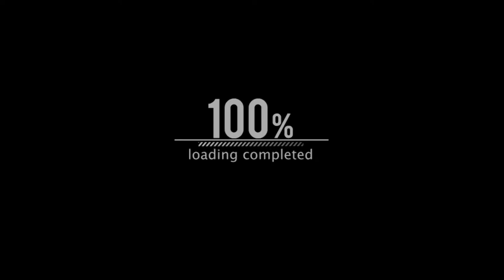Cities:Skylines Seria Lajwondłowa #6 Drogi pod strefę przemysłową i mieszkalną